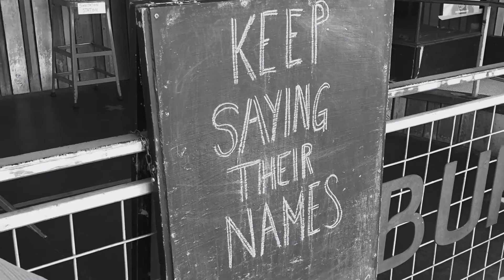Asheville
We left a piece of ourselves in Asheville- we loved the city for all that it offered, and we loved sharing it with our daughters.